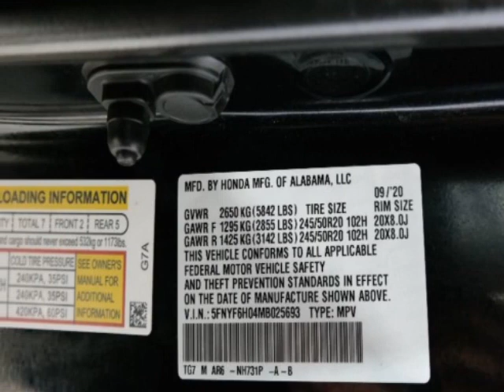2021 Honda Pilot Elite AWD SUV - Jersey City, NJ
New Jersey State Auto Used Cars, Jersey City, NJ - Honda Pilot Elite AWD Leather Sunroof Navigation Reverse Camera 1-Owner